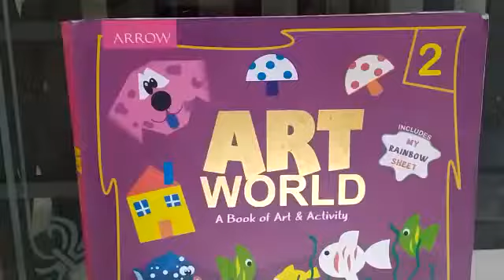Arts and Crafts - Rabbit - 2nd Grade